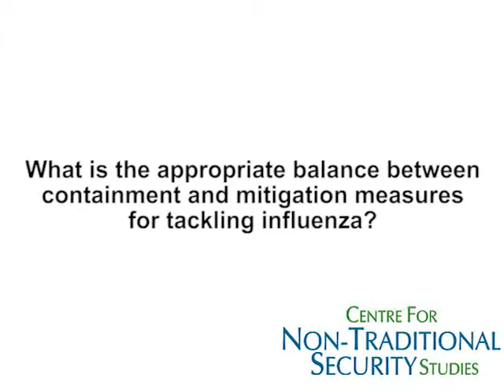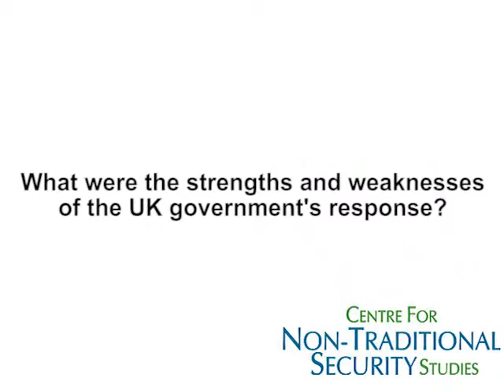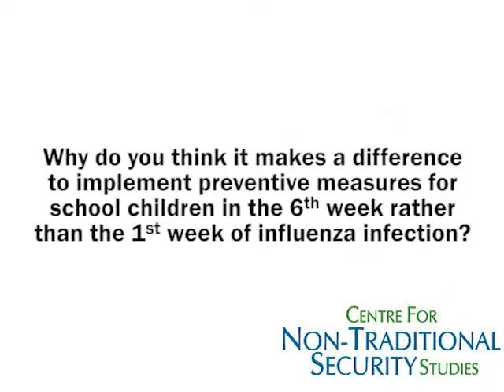In conversation with Sir Roy Anderson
Sir Roy Anderson (Infectious Disease Epidemiology, Imperial College London)